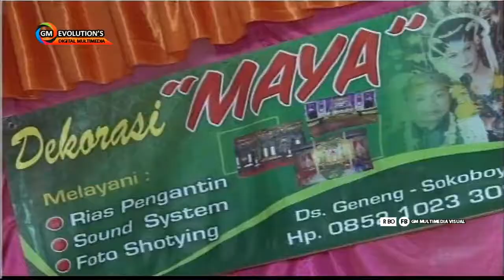NEW LARASATI * Tembang Kangen * Tini Pandawa * Live Geneng Sokoboyo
Video by GM EVOLUTION'S DIGITAL
Audio by DINOVA AUDIO SOUND SYSTEM
NEW LARASATI LIVE GENENG SOKOBOYO 2017

ASKfm @shokiebgankz